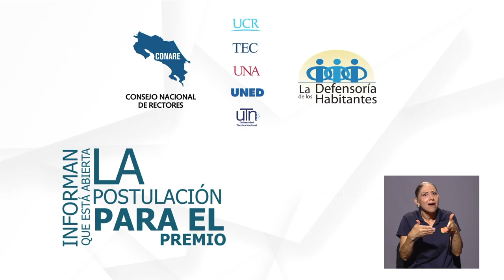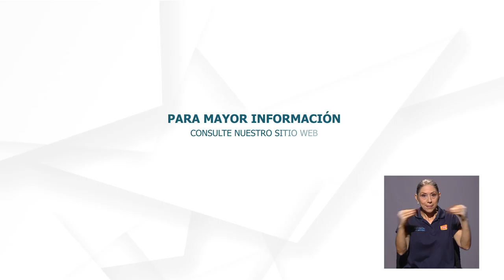Convocatoria premio Aportes al Mejoramiento de la Calidad de Vida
El Consejo Nacional de Rectores, las universidades públicas, y la Defensoría de los Habitantes, informan la apertura de la convocatoria para la postulación de candidaturas para el premio Aportes al Mejoramiento de la Calidad de Vida.
Este año, el premio está dedicado a aquellas personas y organizaciones que, desde la primera línea, han luchado y trabajan contra los efectos adversos de la pandemia por la COVID-19, como una forma de reconocer el esfuerzo que se realiza en pro del bien común y de la salud pública.